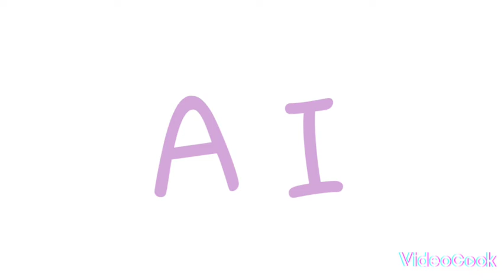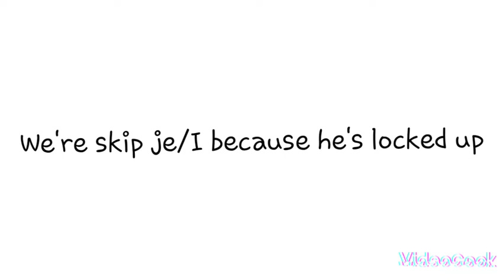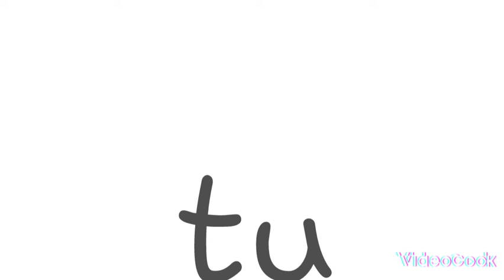French alphabet lore (B-Z)